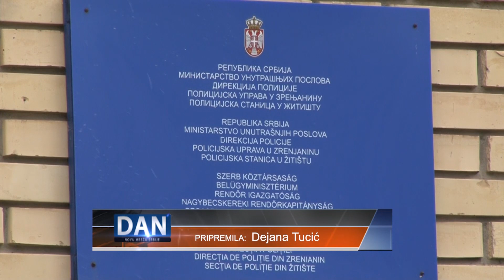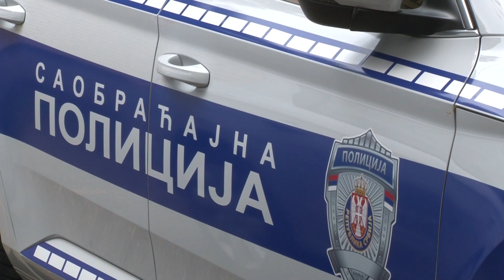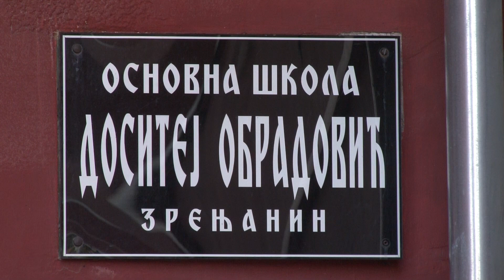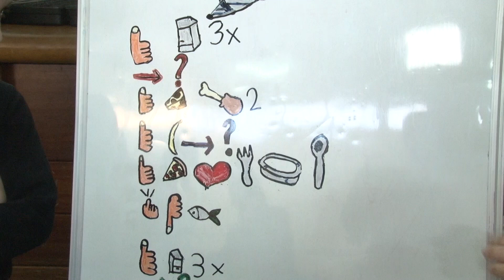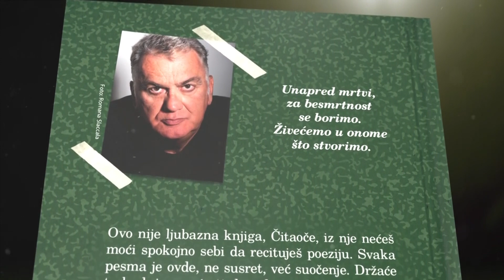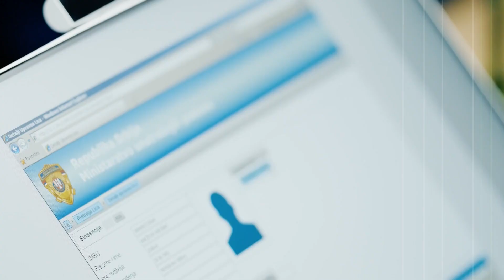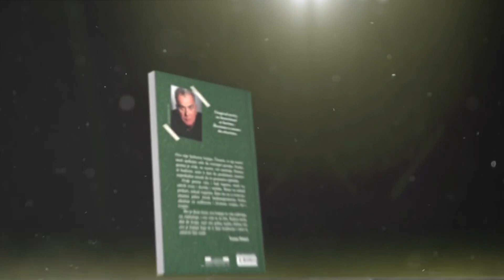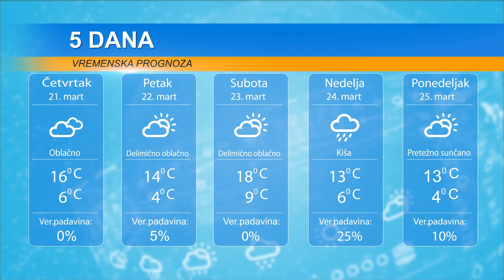DAN 20. MART 2024.IZGRADNJA VRELOVODNE MREŽE,ŽITIŠTE:STOPA KRIMINALA U PADU,DAN OTVORENIH VRATA